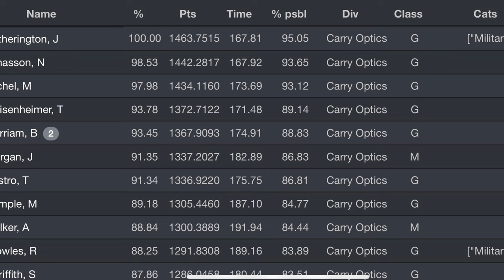2023 Area 6 Championship “USPSA” Nils Jonasson - full match video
2nd place Carry Optics at the 2023 USPSA Area 6 Championship.